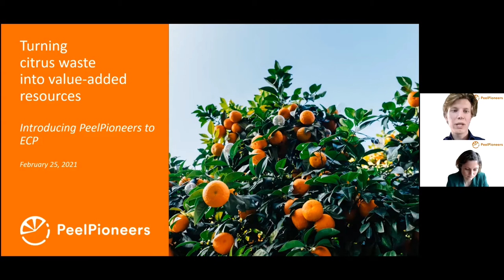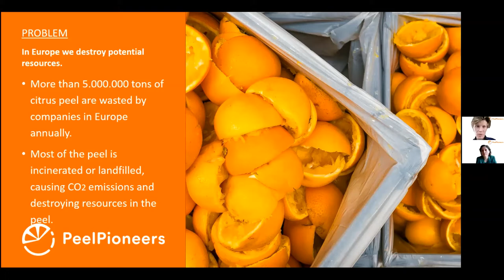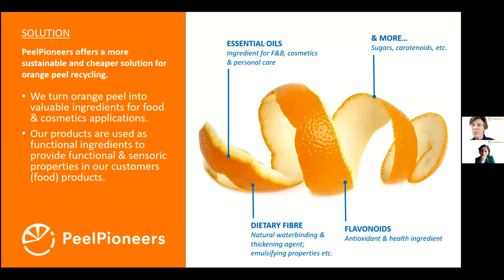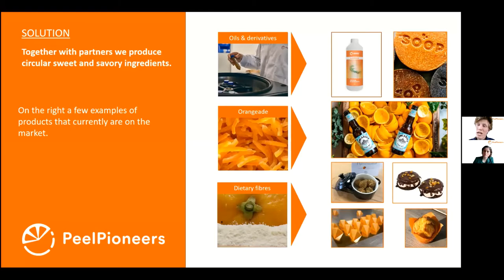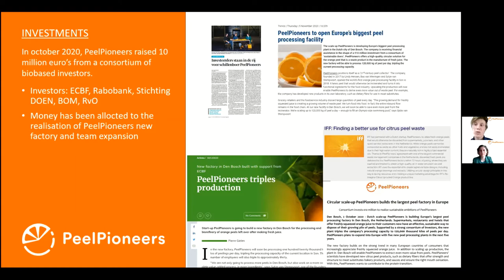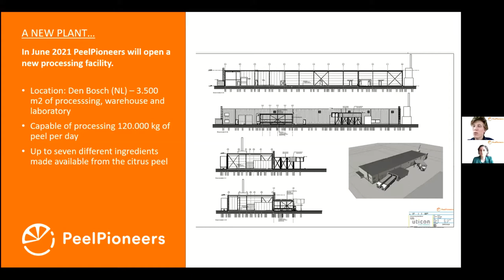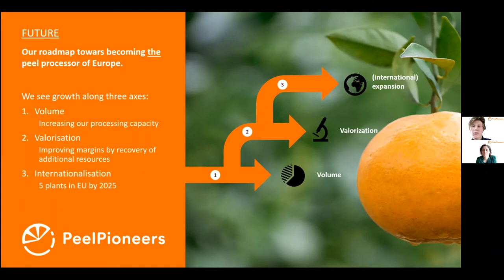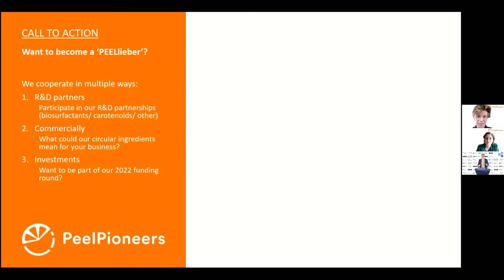5th ECP Tandem Keynote "Orange success in the Circular Economy” by PeelPioneers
Keynote “PeelPioneers: Orange success in the Circular Economy in the Interplay of Waste Management, Biotechnology and Chemistry”

Keynote Speakers

Sytze van Stempvoort, founder and CEO/CTO,  PeelPioneers

Lindy Hensen, founder and Supervisory Board, PeelPioneers

PeelPioneers processes ‘waste orange peel’ and turns this into value added resources for especially the food industry. Founded in 2016, PeelPioneers opened its first plant in 2018 which led to successive funding. In 2020 they raised 10 million EUR from a biobased consortium of investors (among which the newly established ECBF) the rapidly growing team to establish a new processing facility where capacity is expanded and the product portfolio diversified. The new plant will be processing 30.000 tons of orange peel per annum, offering a wide range of products for the food industry. The team is around 20 FTE and is actively looking to grow vertically (more value from peel) and horizontally (additional processing facilities abroad and/or different biomass streams).